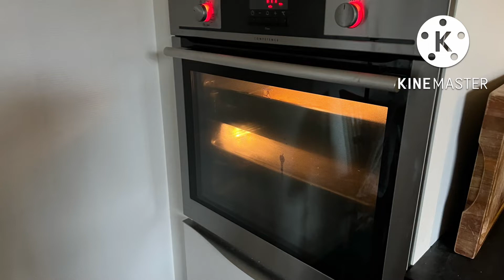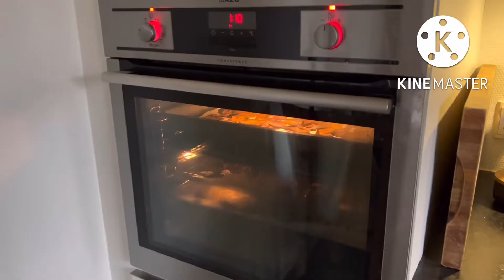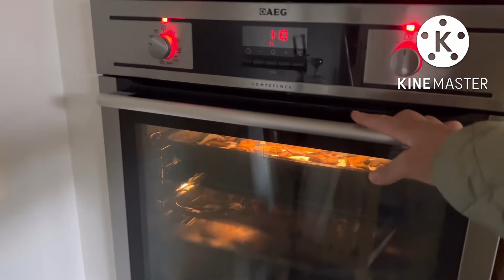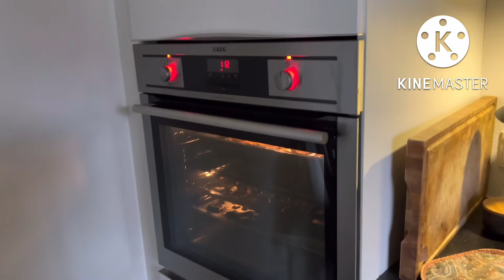เห็ดผึ้งหวานและเห็ดแม่มด เก็บมาแล้วตัดขาพร้อมนึ่งและอบๆนานเกิ้น#แชร์ชีวิตเมียฝรั่ง#เมียฝรั่งเข้าครัว